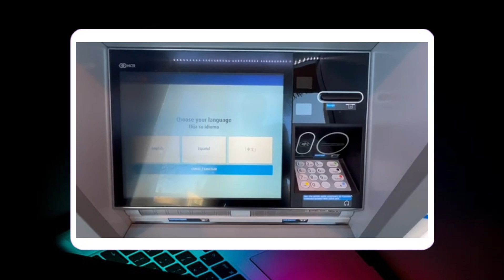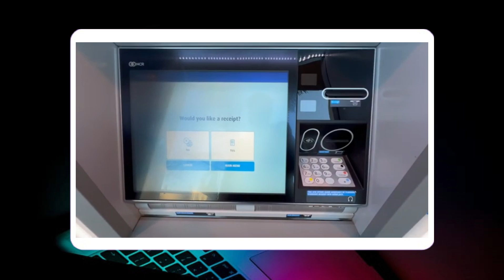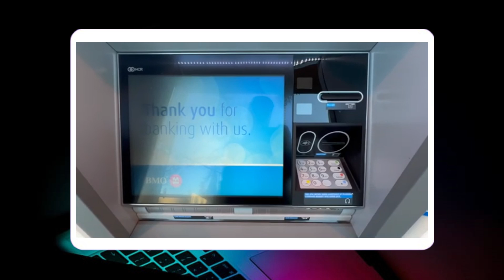Cómo cambiar el PIN de la tarjeta de débito en un cajero automático de BMO?